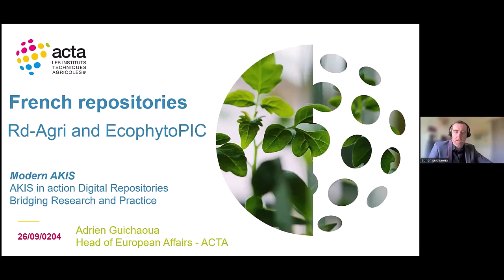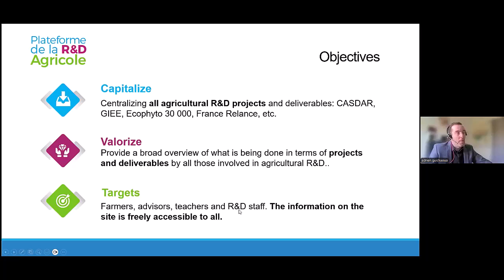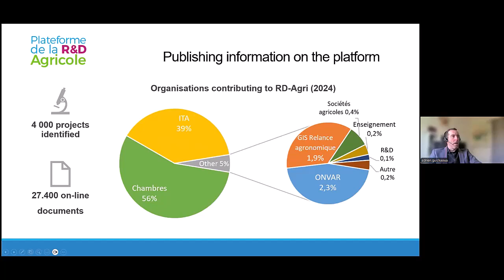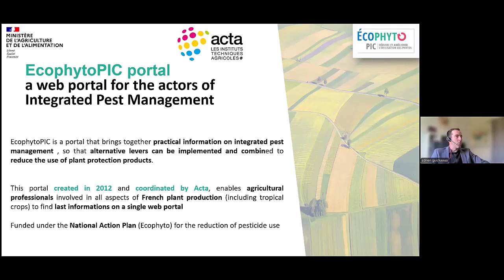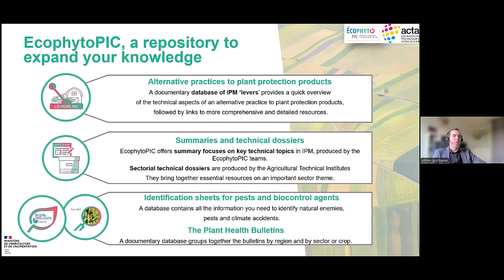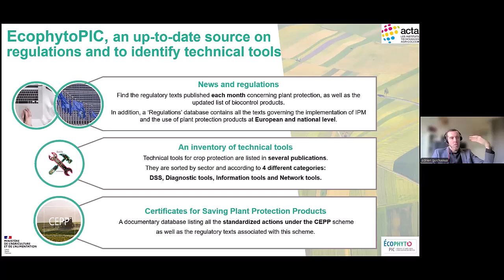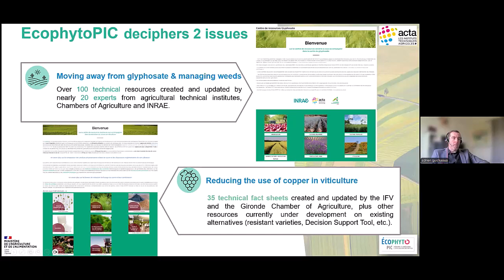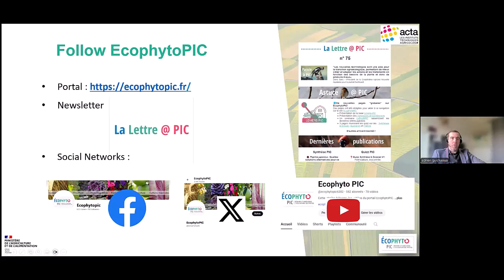AKIS in action: Digital Repositories - French Repositories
Two French platforms were showcased at the modernAKIS networking event Digital Repositories - Bridging Research and Practice: The R&D Agri platform, designed to make R&D project outcomes accessible to both scientists and practitioners, and Ecophytopic, serving as a one-stop shop for integrated pest management resources, gathering practical information from projects across France and Europe.